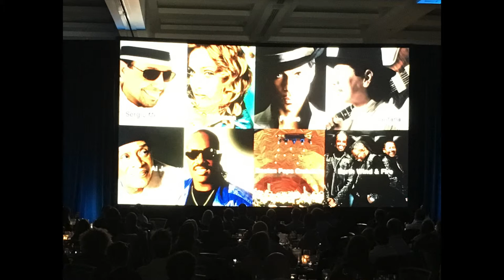Conexão America: Freddy Ravel